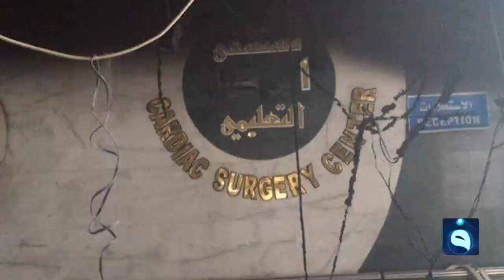وسم مستشفيات الموصل يتصدر ترند العراق لكشف واقعها الصحي